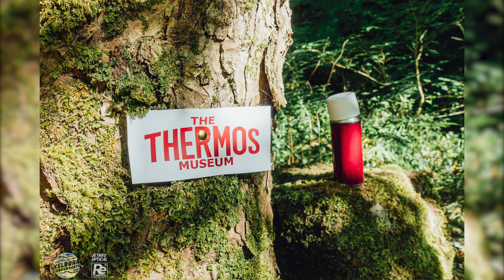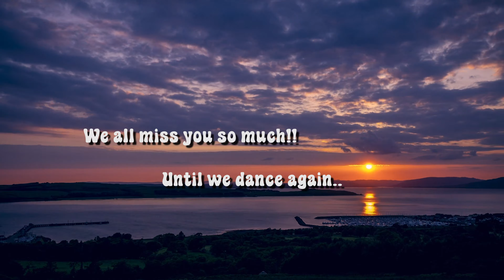A special message from Kelburn Garden Party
Right about now, we should be welcoming all our favourite people (that's you) to the start of our beautiful festival weekend.

Sadly that can't happen this year, so we've recorded a wee message to let you know how much we miss you and can't wait to get back together for a party when we're able.

Head Honcho Dave shares a little about our hopes for later this year before we dive into a good old nostalgia trip to get you warmed up for the weekend.

Kelburn x